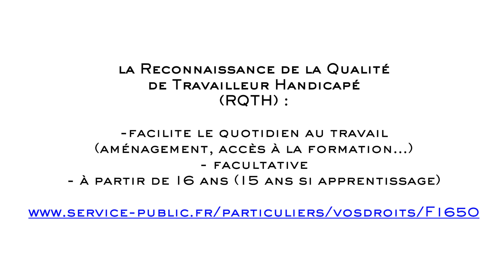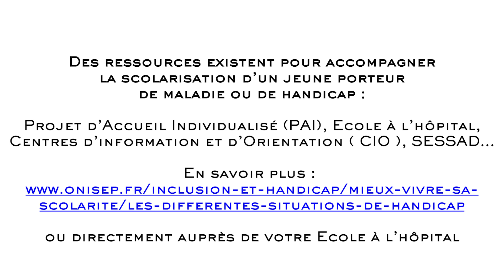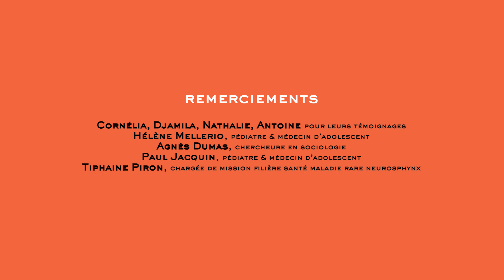Accompagner la transition Ado-Adulte Episode 3 : La transition et projet professionnel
Parents de jeunes vivant avec une maladie ou un handicap "Accompagner la transition Ado-Adulte Episode 3 : La transition et projet professionnel

3- PARCOURS PROFESSIONNEL ET TRANSITION
 La transition s'accompagne de multiples défis, dont celui de l'inclusion dans un parcours professionnel en tenant compte des contraintes de la maladie ou du handicap.

Le choix de carrière doit être réfléchi et aménagé selon la pathologie de chacun, afin de garantir une intégration réussie. Les aménagements au travail, ainsi que le respect du droit au secret, sont essentiels pour assurer le bien-être des individus concernés. La transition peut également se faire en milieu libéral, renforçant les options disponibles pour les travailleurs handicapés.

La Reconnaissance de la Qualité de Travailleur Handicapé (RQTH) joue un rôle clé dans l'insertion scolaire et professionnelle des personnes en situation de handicap, qu'il soit moteur, visuel ou invisible. Afin de mieux gérer son handicap au quotidien, il est crucial de bien se positionner dans un groupe.
Plusieurs dispositifs comme les SESSAD existent. Ce sont des dispositifs d'accompagnement spécifiques adaptés à l'éducation et à l'emploi, dont les familles peuvent bénéficier.